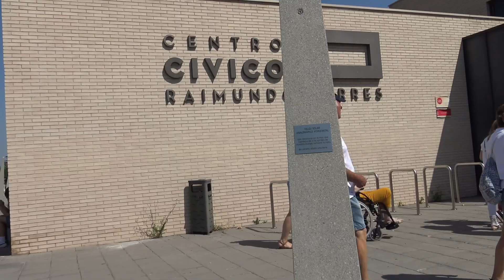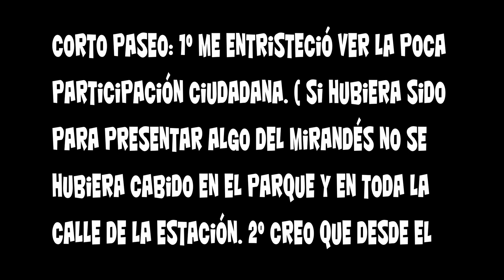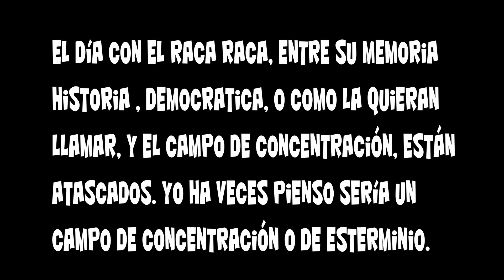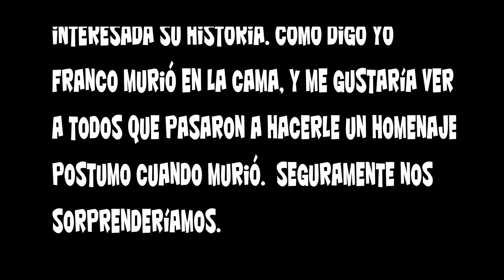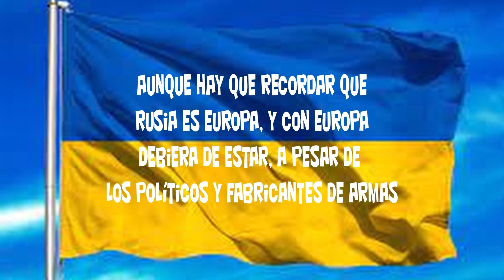Caminemos por la esclerosis múltiple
Pequeño paseo por las calles de Miranda de Ebro para visualizar el grave problema de los enfermos de Esclerosis Múltiple acompañados por miembros de la Asociación de Amigos del Camino de Santiago y otras personas anónimas excepto la Sra. Alcaldesa de esta Localidad.
Por supuesto por personas de ASBEM. Asociación Burgalesa de Esclerosis Múltiple. Que entiendo promovieron el acto. Me reservo la opinión del final, que ya explico al final del video.